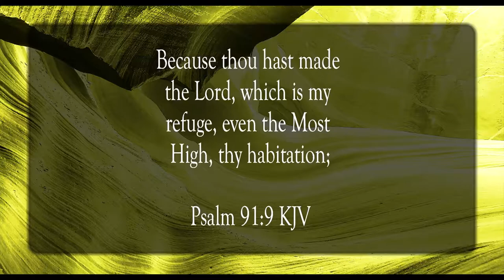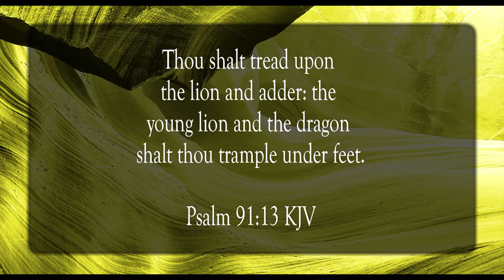You Are Protected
Scripture of the Day! You are protected!